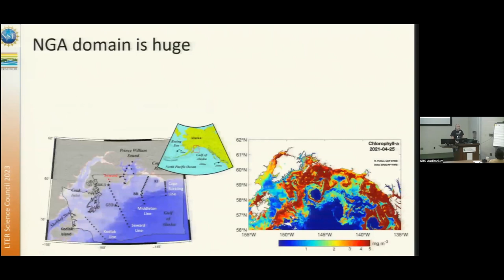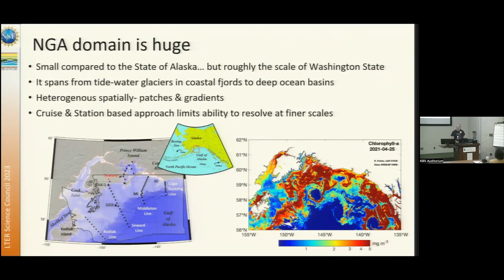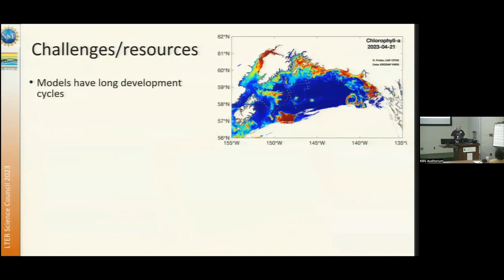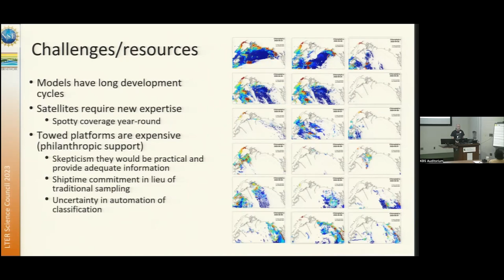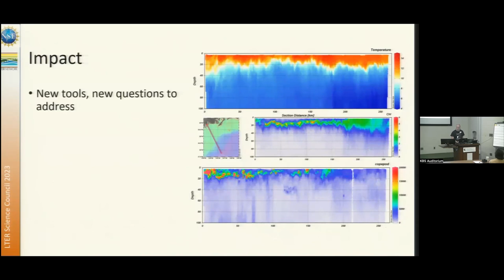Northern Gulf of Alaska | 2023 LTER Science Council Flash Talks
Russ Hopcroft delivers the Northern Gulf of Alaska LTER's flash talk at the 2023 LTER Science Council Meeting at Kellogg Biological Station.